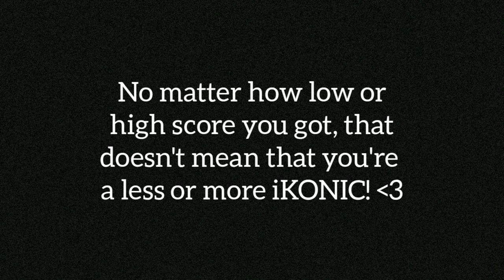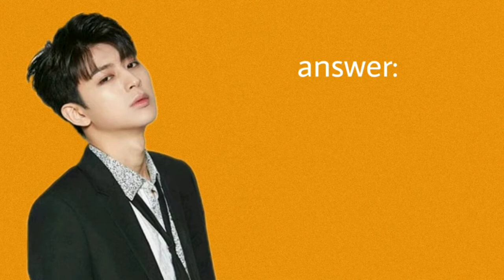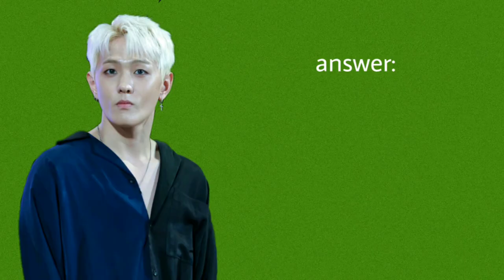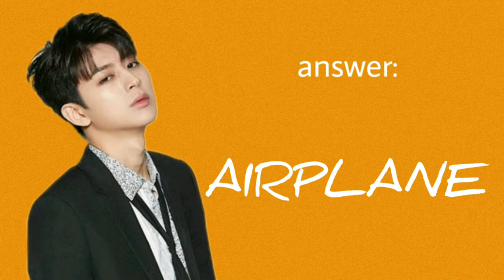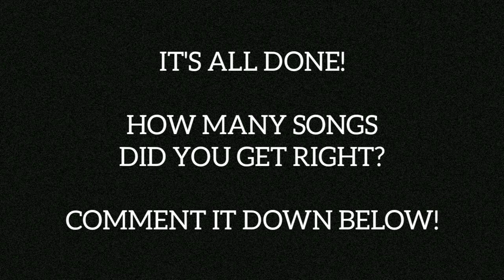GUESS THE iKON SONG IN 5 SECONDS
Hello! so i made a game for iKONICS to play that's guess iKON song in 5 seconds! I hope you enjoy this!

No matter how low or how high the score you got is that it doesn't define or mean that you're a less or more iKONIC. we're all the same fan of iKON so there's no who's bigger or smaller!❤

Comment how many score you got out of 15!

ABOUT ME:

GROUPS I STAN:
- iKON
- BTS
- YG TREASURE BOX

MY ULTIMATE BIASES:
- MIN YOONGI (BTS SUGA)
- KOO JUNHOE (iKON JU-NE)
- SONG YUNHYEONG (iKON SONG)
- KEITA
- HARUTO